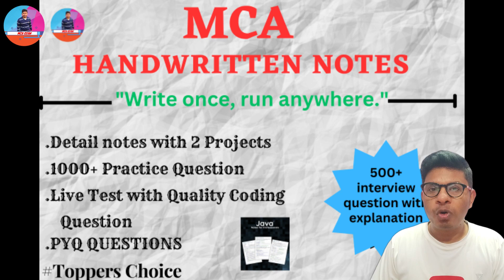MAH MCA CET 2023 II CAP ROUND-3 II COLLEGE START?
MAH MCA CET 2023 II CAP-3 ALL DETAIL ..